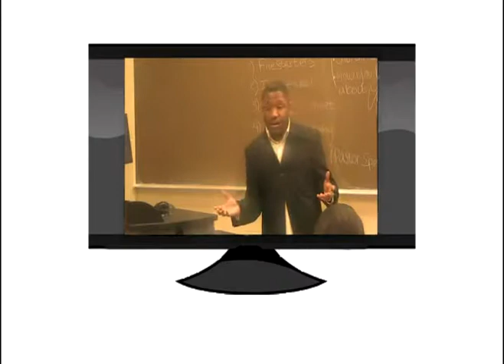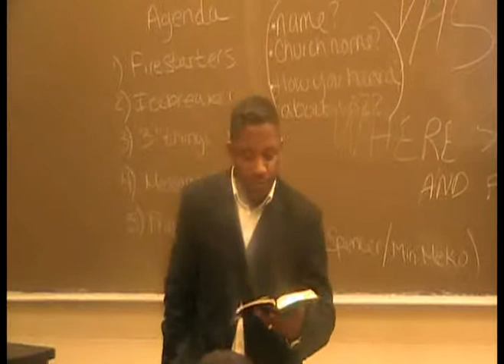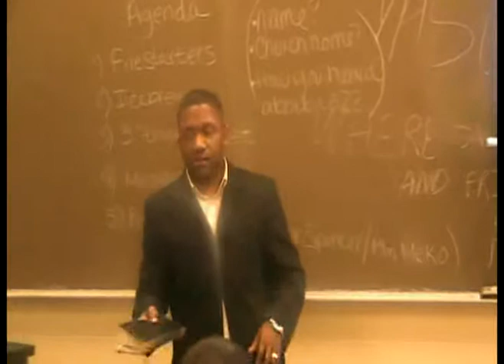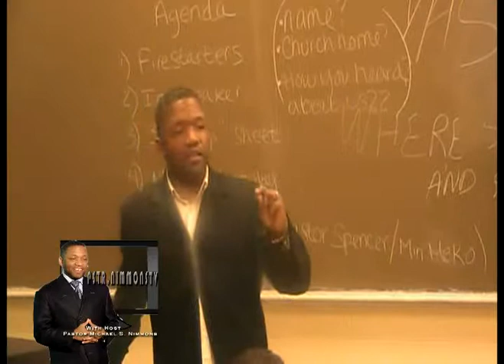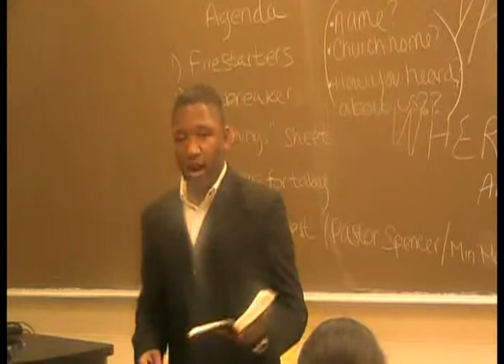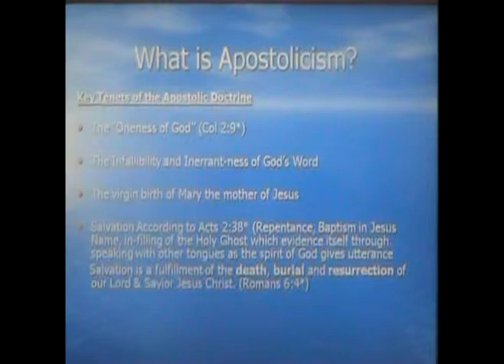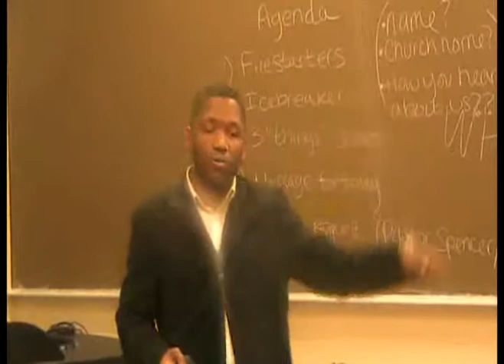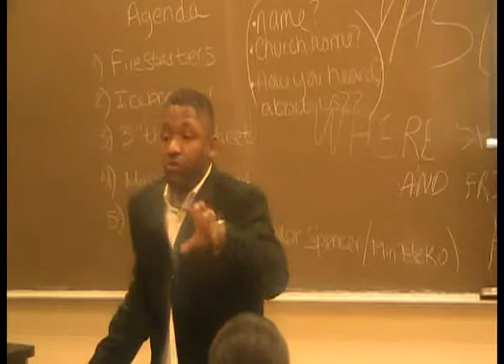PSTRNIMMONSTV Episode 1 Pt1.mpg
Watch the Inaugural edition of PSTRNIMMONSTV as Pastor Michael S. Nimmons teaches the campus ministry of Young Apostolic Students for Christ at Wayne State University in Detroit, MI about some of the primary tenets of the Apostolic Doctrine.